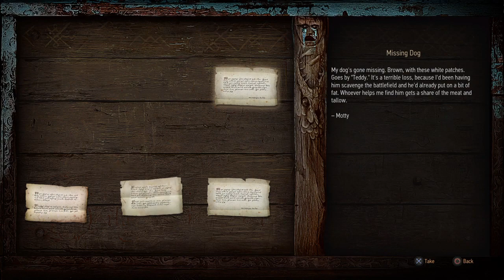The Witcher 3 wild hunt ( game plus )